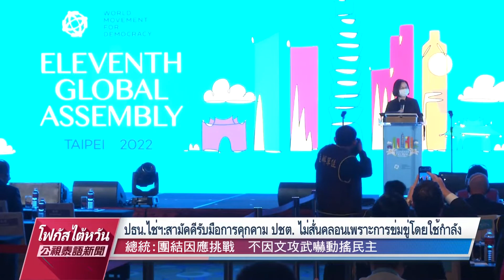20221026 PTS โฟกัสไต้หวัน 公視泰語新聞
ข่าวประจำวันพุธที่ ๒๖ ตุลาคม ๒๕๖๕
๑. แม้จะเปิดพรมแดน แต่ รง.ต่างชาติภาคครัวเรือนเข้าไต้หวันยังต้องกักตัว
๒. ภูเขาไฟว่านตันปะทุครั้งที่ 3 ของปีนี้ แปลงถั่วแดงจมใต้โคลนลาวาและน้ำ
๓. สีจิ้นผิงจะข่มขู่ไต้หวันเป็นทวีคูณในวาระที่ 3 หรือไม่? อู๋เจาเซี่ย:จับตาใกล้ชิด
๔. ต้นเมเปิลใบสีม่วงที่ไท่ผิงซานเปลี่ยนเป็นสีแดง ปชช.ชื่นชมวิวทิวทัศน์ที่งดงาม